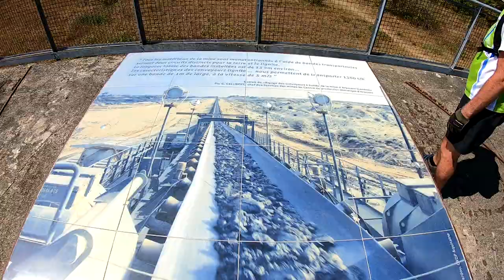le tour d'Arjuzanx. (40)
vtt dans la foret autour d'Arjuzanx. les landes .